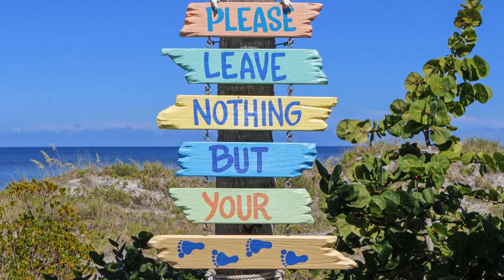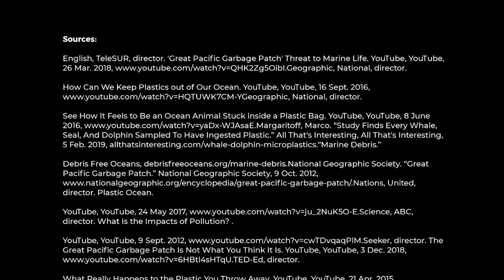How marine life is affected by the GPGP